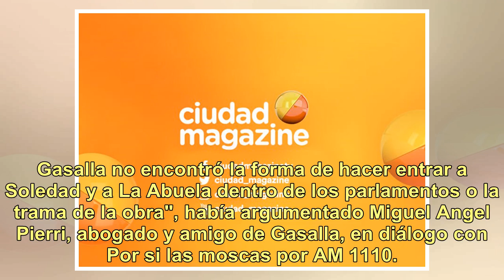La confesión de Pedro Alfonso luego de que Gasalla se desvinculara de la obra de verano: "Fue un ...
La confesión de Pedro Alfonso luego de que Gasalla se desvinculara de la obra de verano: "Fue un golpe porque..."

Con un orgullo que ocupó todo su pecho y feliz de trabajar con uno de los artistas más grandes, Pedro Alfonso (38) había anunciado en las redes que Antonio Gasalla (77) sería su compañero de elenco durante la temporada teatral de verano en Carlos Paz. Y si bien llegaron a firmar los contratos, sorpr...